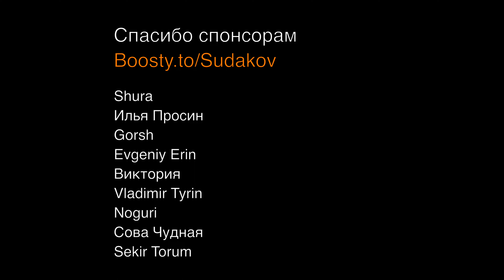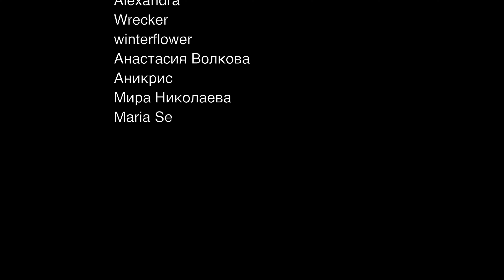Честная реакция на Ailee — I Will Show You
00:00 Вступление
00:17 Краткая история Ailee
02:40 Реакция на клип
07:59 Второе прослушивание